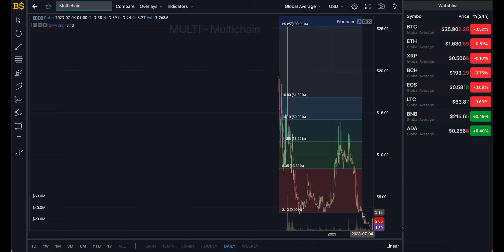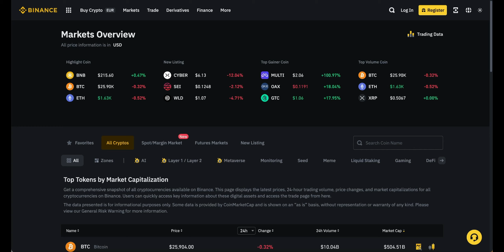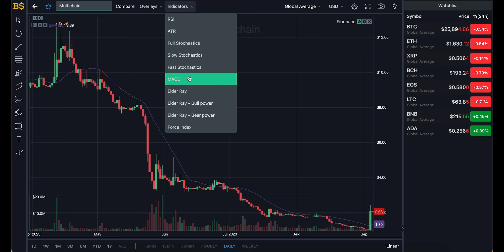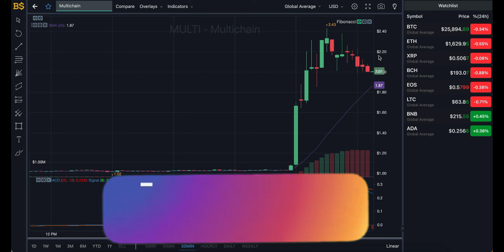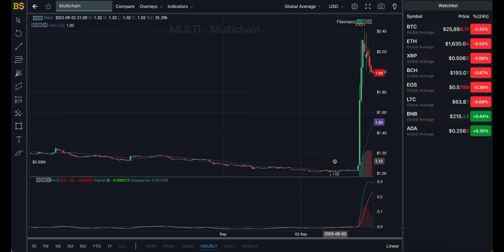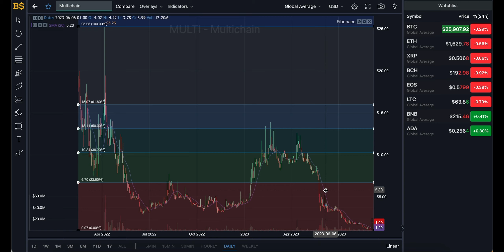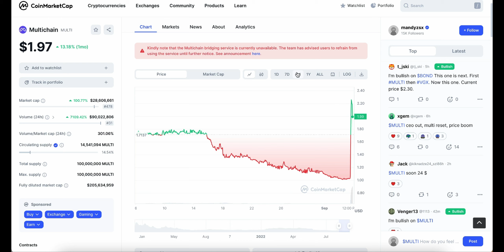MULTI CRYPTO MAJOR PRICE PUMP! MULTICHAIN PRICE PREDICTION & ANALYSIS! MULTI CRYPTO PRICE FORECAST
MULTI CRYPTO MAJOR PRICE PUMP! MULTICHAIN PRICE PREDICTION & ANALYSIS! MULTI CRYPTO PRICE FORECAST 2023